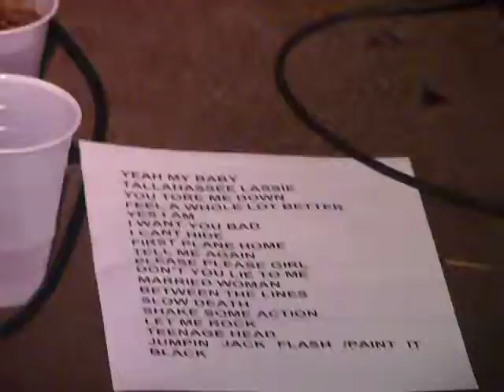Flamin' Groovies e Yes I Am Precinct Somerville Nov 14 2013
Chris Wilson takes lead vocal on Yes I Am 5th song of set